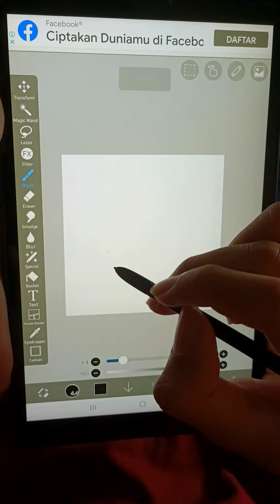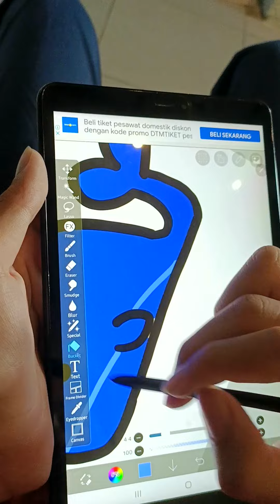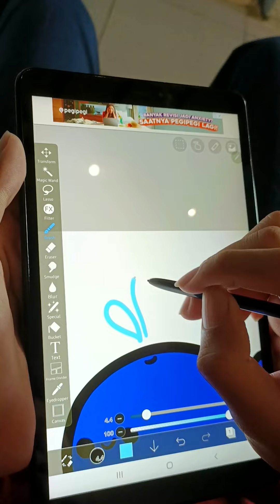Gambar Simpel Paus